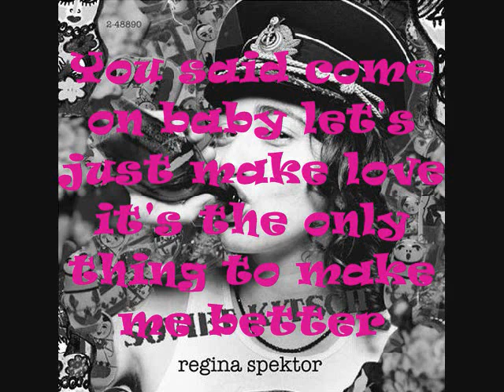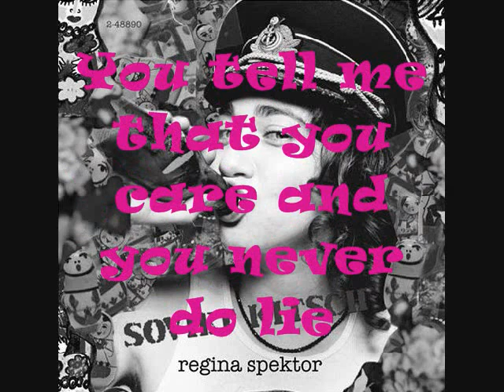Regina Spektor - Your Honor Lyrics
I Love Regina Spektor She's Amazing !!
Im A Fan Of Her And I Love All Her Song!!

"Your Honor"

I kissed your lips and I tasted blood
I asked you what happened and you said, There'd been a fight.
You said I've been fighting for your honor but you wouldn't understand
I said hold on your honor I'll get ice for your hand

Oh you been fighting for my honor and I don't understand
But hold on your honor I'll get ice for your hand.

You said come on baby let's just make love it's the only thing to make me better
You said come on let's just get you out of that sweater
I said I don't kiss losers and I don't kiss winners
And I don't fight for honor cause we all are born sinners

Gargle with peroxide a steak for your eye
But I'm a vegetarian so it's a frozen pizza pie
You tell me that you care and you never do lie
And you fight for my honor but I just don't know why

Mary had a little lamb with fleece as white as snow
You've got me and I'm just a common ho
But I know what I am and I know what I ain't
So don't get cut cause I still won't be no saint

but I'm a pizzatarian so it's a frozen pizza pie
You tell me that you love me and you never do lie
You fight for my honor and I don't understand